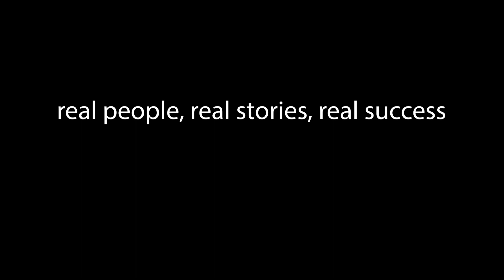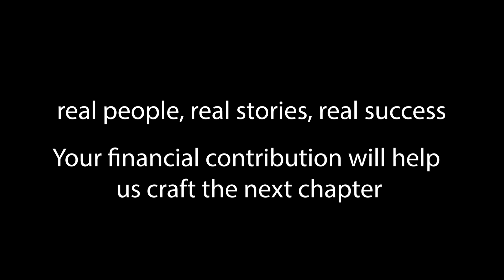F2F Music Foundation - Testimonials from our 2023 Music Summer Camp students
Imagine a music-filled summer where students from elementary, middle, and high schools came together to be part of our extraordinary F2F Music Summer Camp at the Houston Community College Fine Arts Center in July 2023.

We were fortunate enough to sit down with these young musicians and have heartfelt conversations about their experiences with the F2F programs they participated in. Through their stories and reflections, we gained a deeper understanding of the immense impact F2F has had on their musical journey.

To donate and learn more, visit Faith 2 Form (F2F) Music Foundation